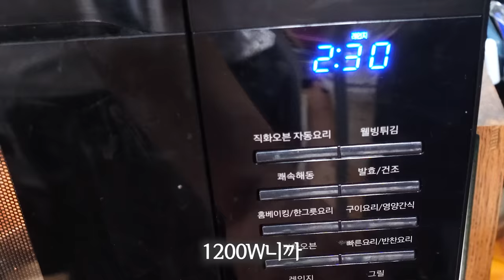중국집 볶음밥 1인분 1000원? 짜장도 줘?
티스탠다드 중국집 볶음밥리뷰